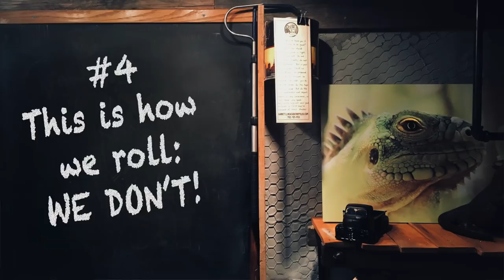World's SMALLEST Reticulated Pythons [KAROMPA Island Pygmies]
Known by reptile enthusiasts as "Super Dwarves," there exists a remote island chain in the Flores sea where Reticulated Pythons, typically one of the world's largest snakes, has shrunken over the ages to take advantage of one of the harshest environments on the planet- an exposed coral reef that offers very little in the way of food, shelter, or fresh water.  For this Pygmy race, being "Very Little" it turns out, was the key to these adaptable animals' survival- with adult animal weighing just a few pounds, whereas their mainland counterparts can weigh hundreds.  Rarest of these Super Dwarves are the Karompa Island Retics- whose wild home is only just the size of New York's Central Park, and of whom only 5 adult animals are known to exist in the US.  Watch with us as the first ever US Captive Bred Karompa Island Retics take their very first first breath, and we here at Reach Out Reptiles become the very first Americans to ever lay eyes on a fresh hatching Karompa.